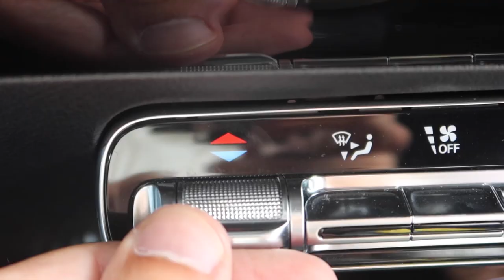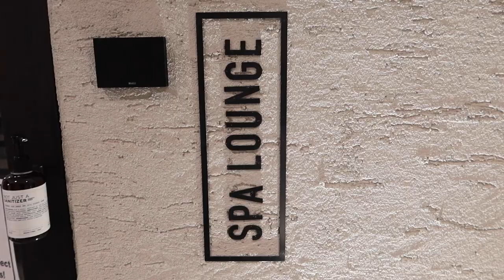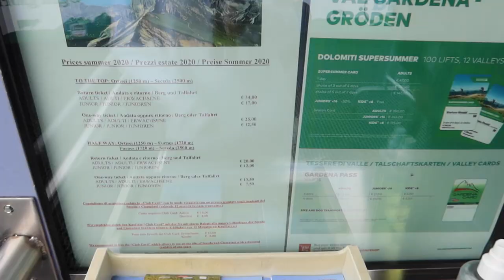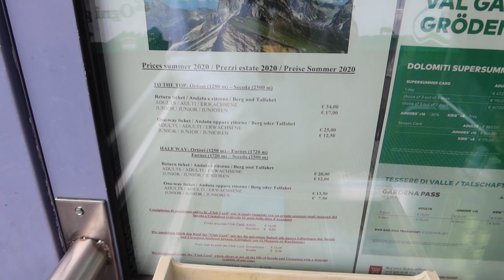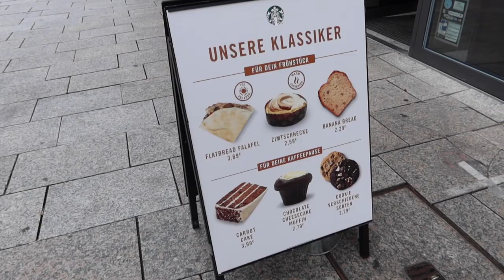Why we left earlier - DOLOMITES Vlog 2020 // Lago di Braies, Alpe di Siusi & Seceda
To end our European summer we decided to do a short 10-day road trip to Italy to visit Venice and the Dolomites. After a couple beautiful days in Venice, we hit the road to explore the best spots in the Dolomites and we had such an amazing time. The weather wasn't always the best, but that couldn't spoil the fun!

Some of the spots we visited on this trip:
- Lago di Braies / Prager Wildsee
- Alpe di Siusi / Seiser Alm
- Lago di Carezza / Karersee
- Seceda Ridgeline
- Passo Giau

If you liked this video or think it was interesting, feel free to buy us a coffee or a glass of wine

Our other gear:
Our Main Photo Camera
Our Allround Lens
Our Low Light Lens
Our Drone
Our Tripod

Big thanks to Mercedes-Benz Belgium for the nice car :-)

Where we get our music (try 1 month for free!)